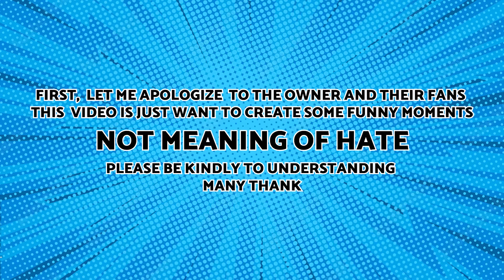Apple Apple Red Red Apple - DRAWING MEME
Hi everyone ! 😆